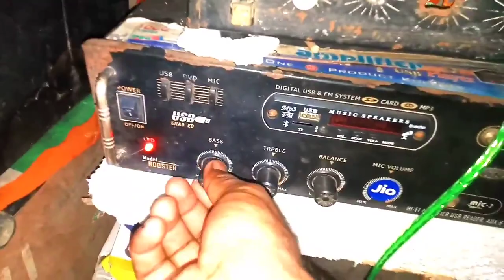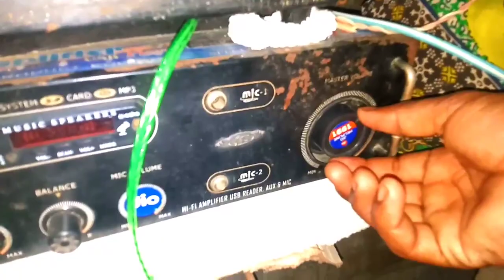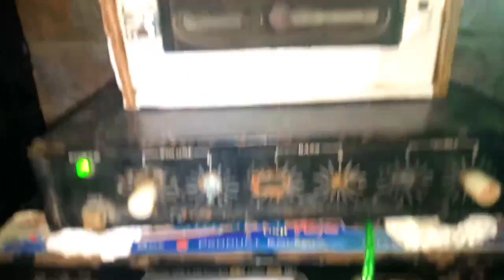mini DJ JBL setup / mini DJ box 🔊🔊😱😱💥🔊🔊 mini DJ video 📽️📽️